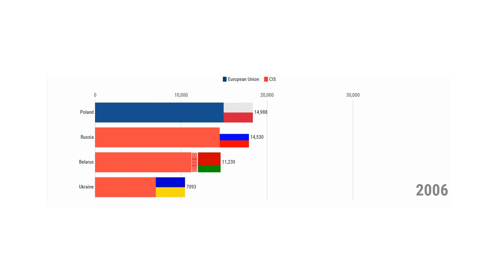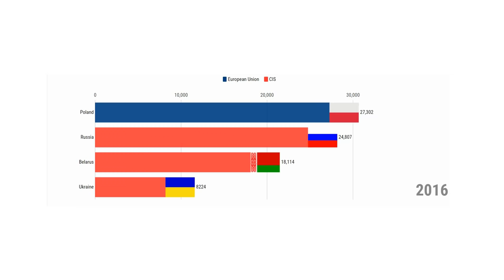''Belarus' vs 'Russia' vs 'Ukraine' vs 'Poland' History of Economy - Comparison - GDP PPP Per Capita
Belarus is known as a "the last dictatorship of Europe" because of the rule of Alexander Lukashenko unchanged from 1994. Today, in the difficult times after the election won by Lukashenko again, only few believe the trustfulness of the elections.

But how succesful was Belarus in terms of economy over the period of Lukashenko's rule? Let's see and discuss.